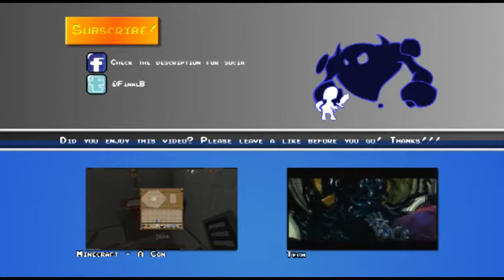Mass Effect 3: Omega - The Tech Ninja Plays - Episode 2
General Oleg has slightly beefed up the external defences of Omega, shooting down the ship that Aria and Shepard were using to board the station, and forcing them to take them offline before their main forces can land.